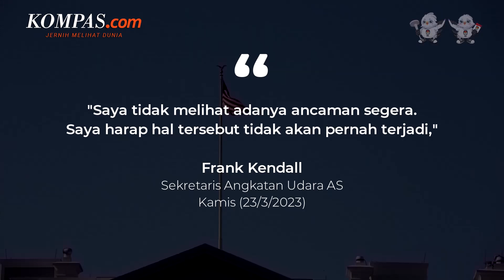AS Sebut Tidak Ada Tanda-tanda China Bakal Serang Taiwan dalam Waktu Dekat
KOMPAS.com - Amerika Serikat menyatakan bahwa negaranya tidak melihat adanya ancaman bahwa China akan menginvasi Taiwan dalam waktu dekat. Hal itu dikatakan salah seorang pejabat tinggi AS pada Kamis (23/3/2023).

Meski begitu, AS akan selalu waspada dan siap mempertahankan Taiwan dari serangan China.
Pejabat AS itu menyebut bahwa China telah melakukan hal-hal yang cukup agresif, seperti melakukan militerisasi di Laut Cina Selatan yang merupakan koridor perdagangan strategis yang disengketa beberapa negara.

Namun, China justru mengeklaim sebagian besar kawasan laut tersebut sebagai daerahnya, dan menyebut AS sebagai pemicu militerisasi di kawasan itu.

Penulis Naskah: Timothy Afryano
Narator: Timothy Afryano
Video Editor: Timothy Afryano
Produser: Rose Komala Dewi